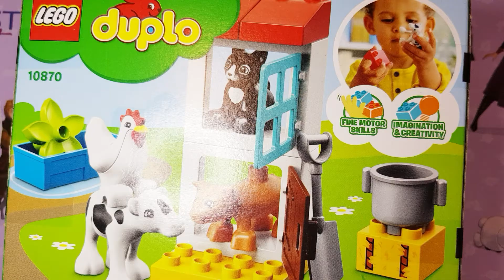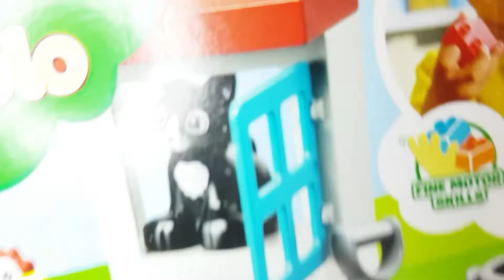Lego FERMA 🐄🐎🐱🐓🐖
🐶 URMARITI 🦄